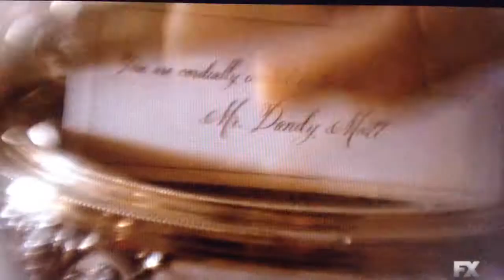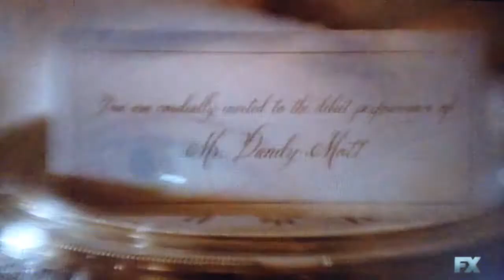Dandy Mott and Bette and Dot Tattler - Blank Space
Hi, this is my first ever edited music video from a TV show and I found it hard to get hold of some of the little clips so I apologise to the people who's watermarks are on parts of it for stealing those bits haha. I'm a big fan of American Horror Story and really enjoyed Freak Show, thought this song would suit my favourite character Dandy and the Tattler twins well :) I do not own any of the above clips or the song, it's just a fan video.
Audio Track 'Blank Space' copyright of Big Machine Records, UMG and Taylor Swift